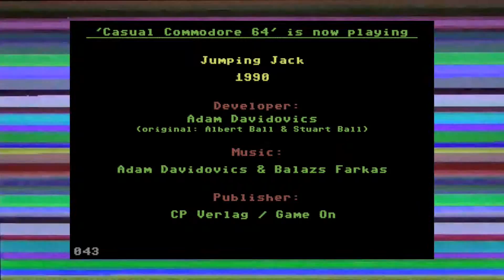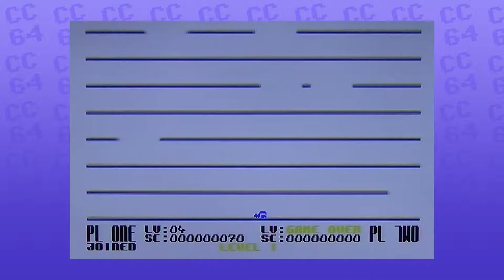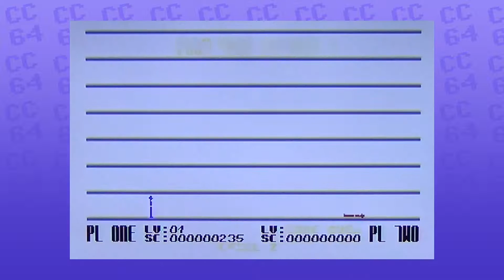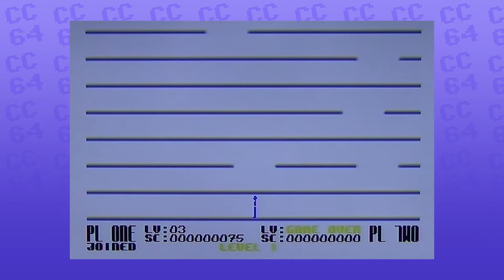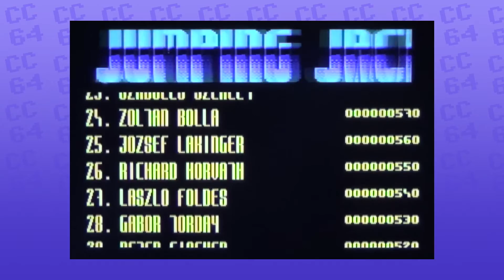CC64 playing "Jumping Jack" (1990). Game #043.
This is a speccy original. The idea is simple. Advance upwards on several platforms. Not as easy as it sounds.. You can only get to the platform above you, when a hole appears in it. It's an okay game.

Intro & end music by DST.